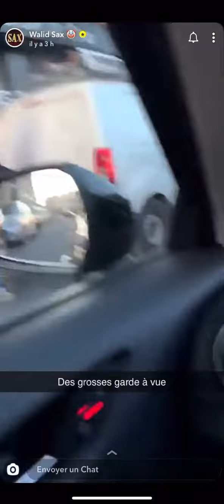Walid Sax - Les écoles de commerce